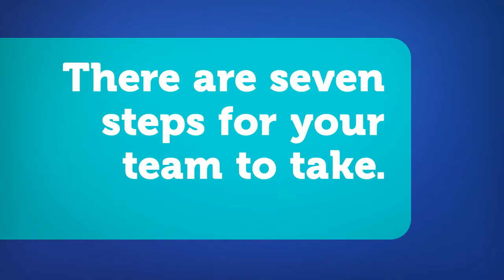February 2017 "The Bottom Line" Recap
Here's what you missed this month on "The Bottom Line", SGNA's official blog.